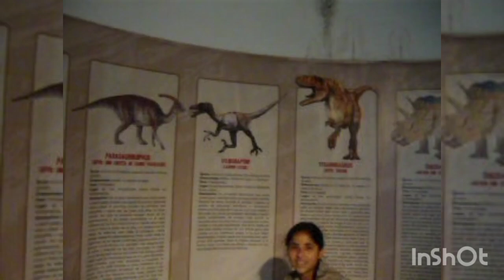2008 huachipa InShot